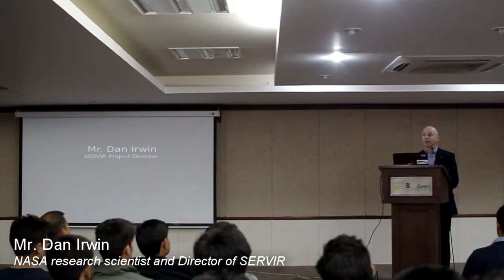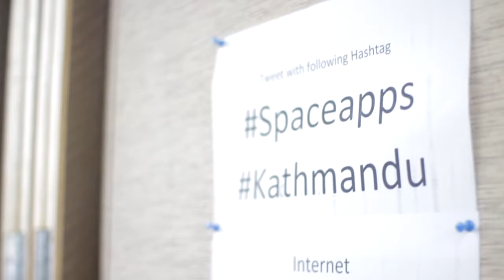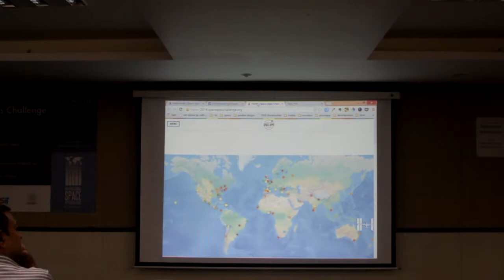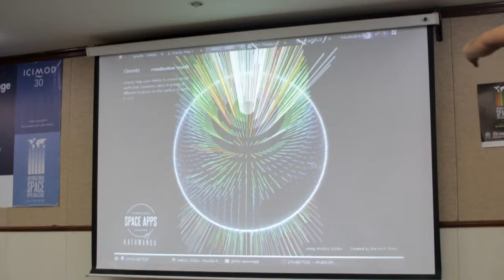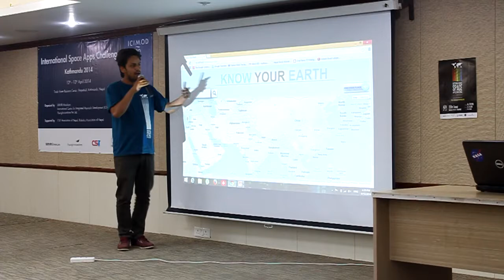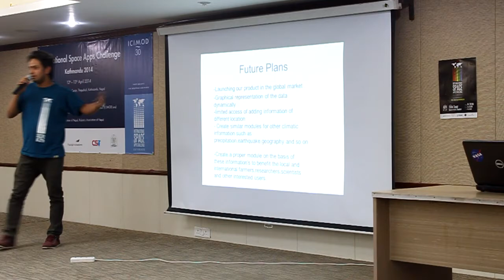International Space Apps Challenge Kathmandu 2014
International Space Apps Challenge is a two-day hackathon where teams of technologists, scientists, designers, artists, educators, entrepreneurs, developers, and students collaborate across the globe, using publicly available data to design innovative solutions for global challenges in software development, citizen science, hardware, and data visualization.

This is the second time, it was organized in Kathmandu. This year, too, SERVIR Himalaya, ICIMOD and YoungInnovations once again partnered and organized the hackathon. CSIT Association of Nepal and Robotics Association of Nepal (RAN) supported in spreading the word in various IT and Engineering colleges in and out of Kathmandu. The hackathon was held on April 12-13, 2014 at Trade Tower Business Centre, Thapathali, Kathmandu.